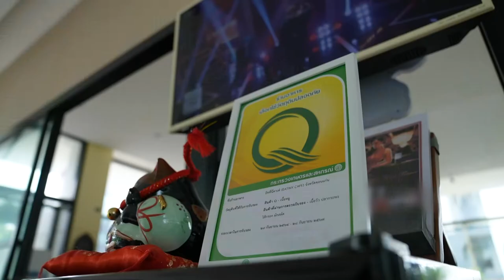ร้านเด็ดอัมพวาการันตี ร้านEatiny ขอนแก่น |Cooking Guru EP. 262 (1/3)